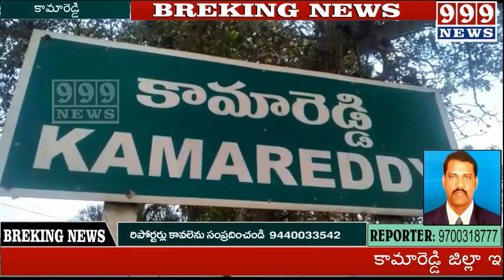కామారెడ్డి జిల్లా నూతనంగా నిర్మిస్తున్న వాటర్ ట్యాంకు ను పరిశీలించిన జిల్లా కలెక్టర్ సత్యనారాయణ.